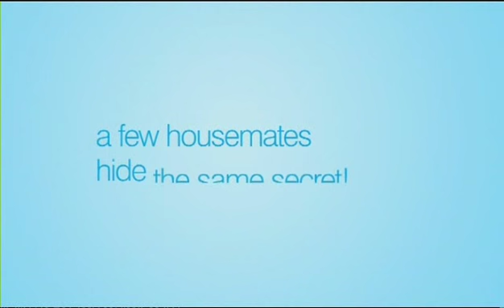BB06 Australia - Promo - Truth Or Lie? (1/2)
Advert for the 2006 season of Big Brother Australia.